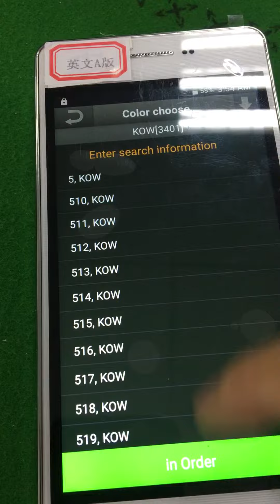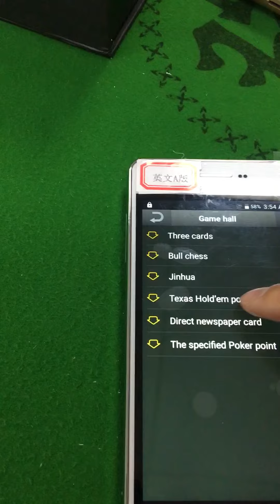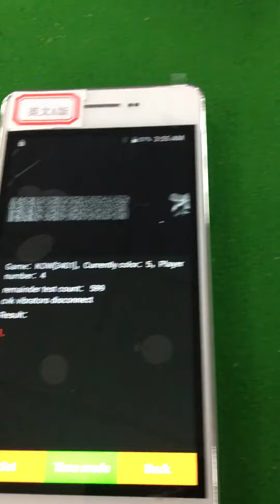cvk500 English vision card analyze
if you like it  add  WeChat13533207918